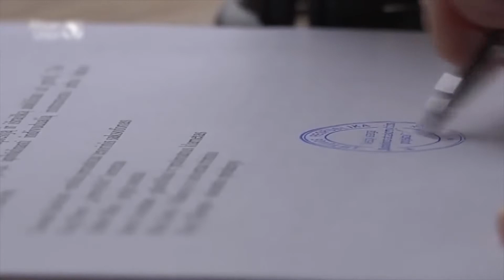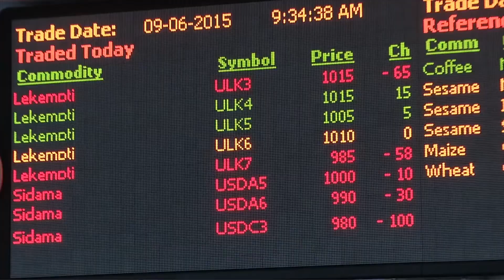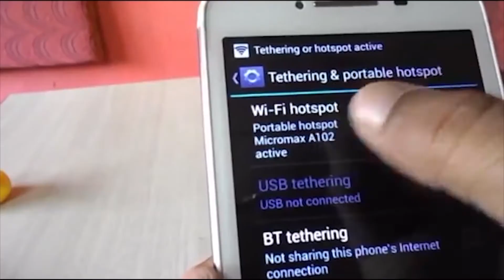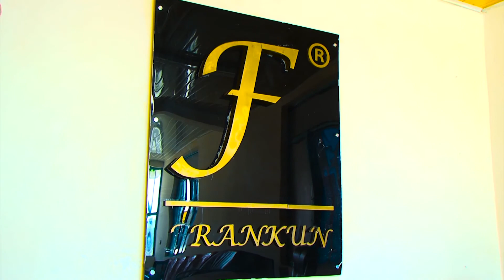WEEK 115 ቢዝነስ ሪፖርት